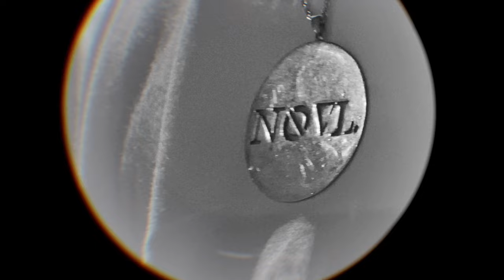MYU ft Novl. (Visualizer)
Make You Understand (Visualizer),  a single from BlackAce's latest EP,  Hustle Is Religion, the boom bap classic features lyricist Novl and is shot by EyeStanProdie.